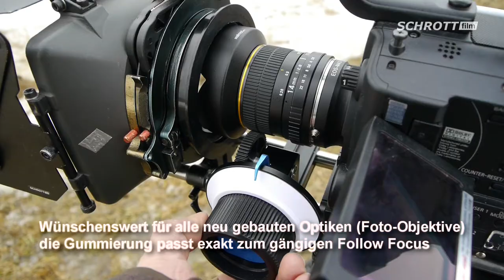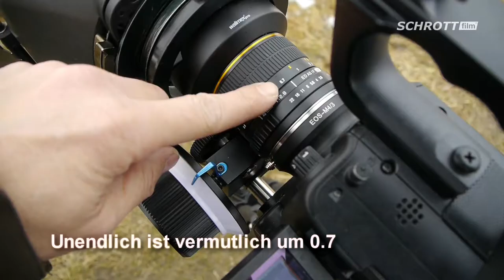14mm F2.8 Samyang Walimex Rokinon Canon EOS EF Mount - Panasonic GH2 & AG-AF100/101 micro4/3 Test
Please use the Google-Translator for your language - Test der manuellen Festbrennweiten von Walimex, WalimexPro-Serie - auch Samyang. Perfekt ist, daß die Gummierung den gängigen Follow Focus problemlos und sauber unterstützt. Mittlerweile stellt Walimex diese Optiken direkt mit Zahnrad her!!! Leider sind die Optiken so gerechnet, daß 1/3 des Focusbereiches bei m4/3 gar nicht genutzt werden kann. Schärfe und Lichtempfindlichkeit sind für dieses Preis- / Leistungsverhältnis einzigartig. Bitte mehr Optiken bauen - alle mit dem neuen Zahnrad für einen Follow Focus und bitte auch für micro 4/3 rechnen! Danke.